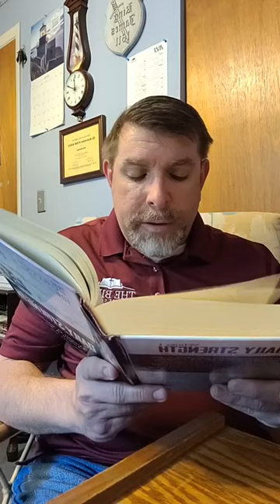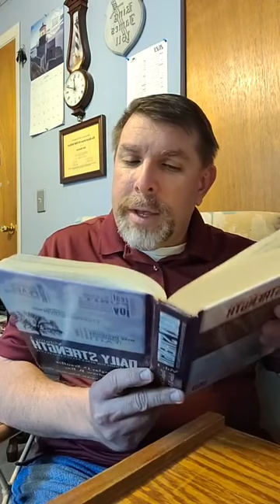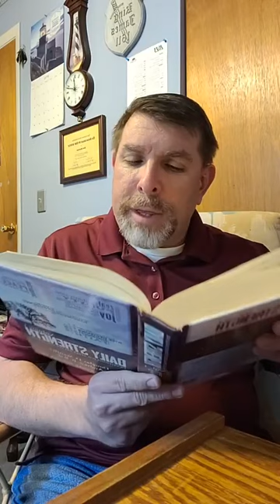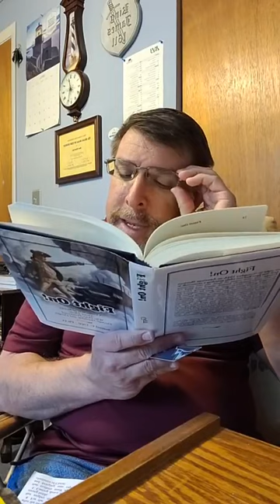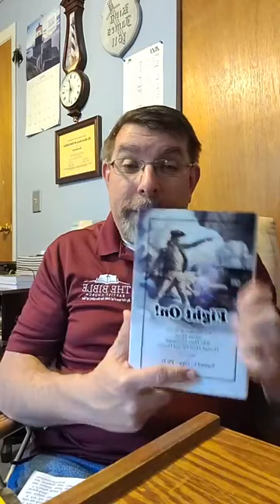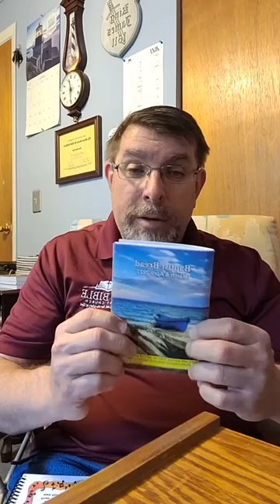Baptist bread devotional and scripture song broadcast April 15th: Temple Maintenance & Common Sense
Scripture song: Isaiah 49:13, Baptist bread: Temple Maintenence & Common Sense (1st Corinthians 6:19), Daily Strength Volume I Week 10 Diligence Day 70 (Saturday): Diligently Seek Him (Hebrews 11:6), Hymn: He Is Able To Deliver Thee Hymn 345 in the Psalms and hymns and spiritual songs book also special hymn Fairest Lord Jesus